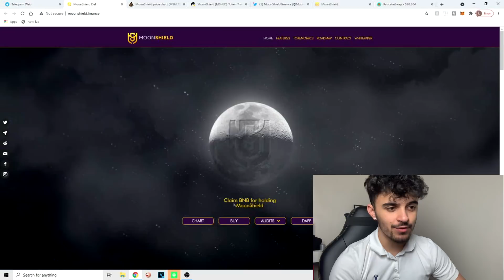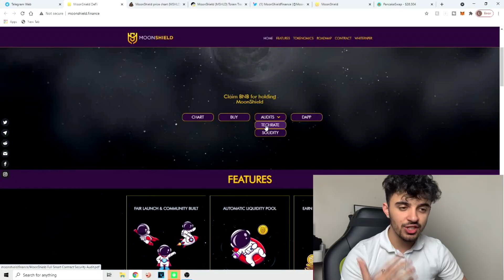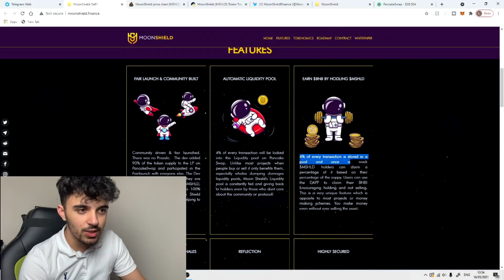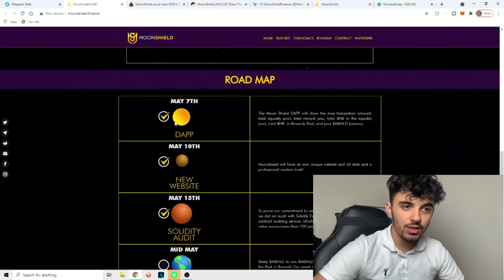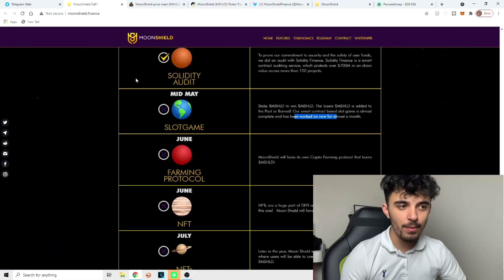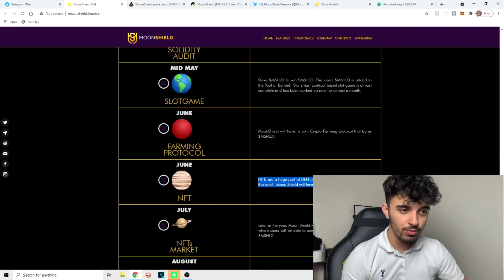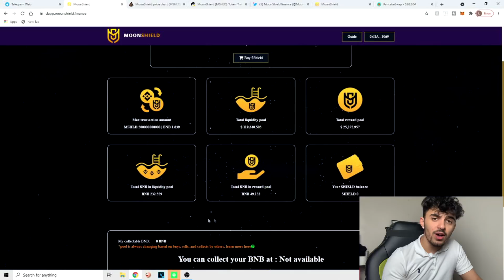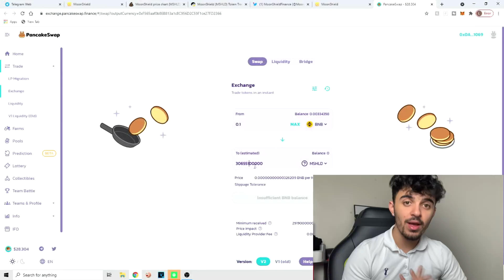Moonshield - Community-focussed, fair-launch DeFi project built for BSC! CryptoAdvance